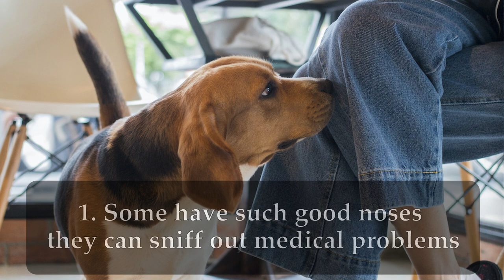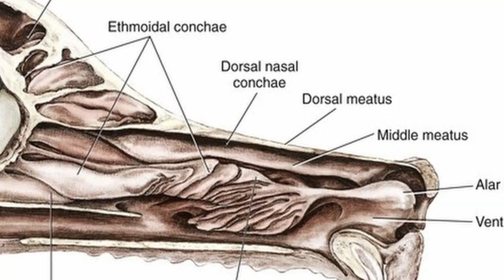5 FACTS ABOUT DOGS | YOU DIDN'T KNOW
Here is top 5 the most interesting facts about dogs you didn't know.
Right or left pawed dogs?
Their noses are the best?
Dogs can tell you when you ill?
Are they the fastest animals on our planet?